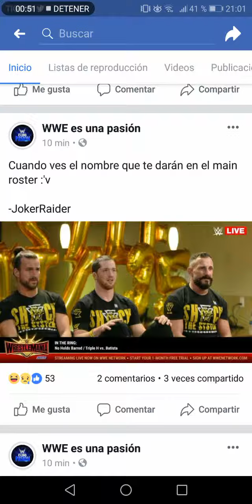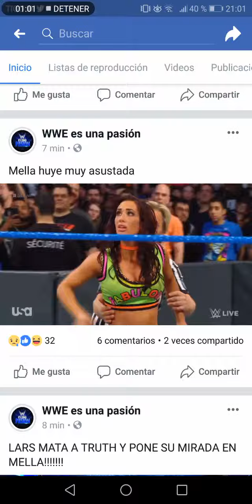Balor en SD LIVE y owens intentado ser miembro de New Day